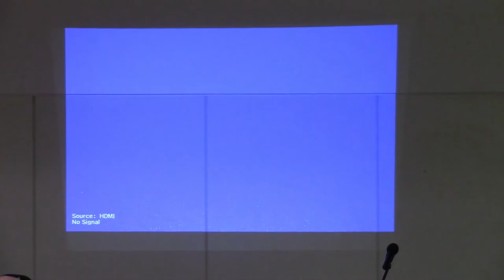10 -31- 20 Worship Service: Musical Education Sabbath / President Biloff's Farewell Sermon